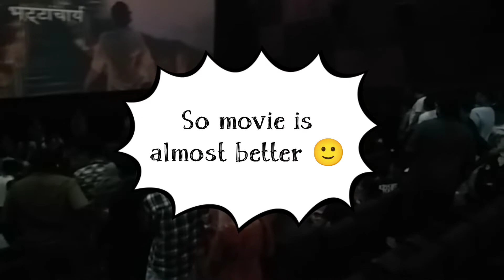Watch Our Reaction About Brahmāstra Movie | National Cinema Day